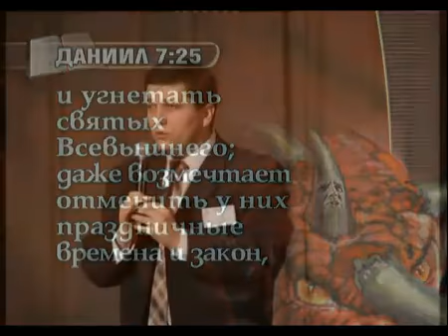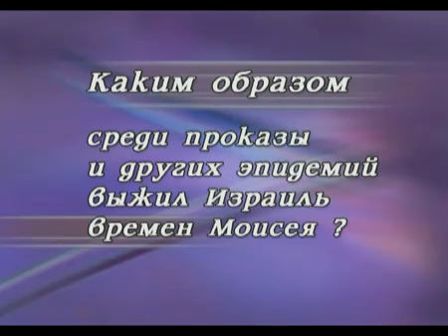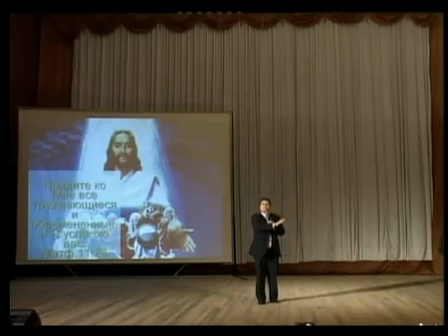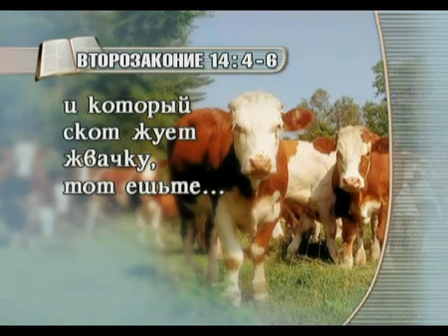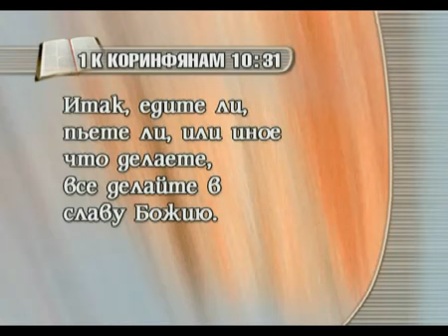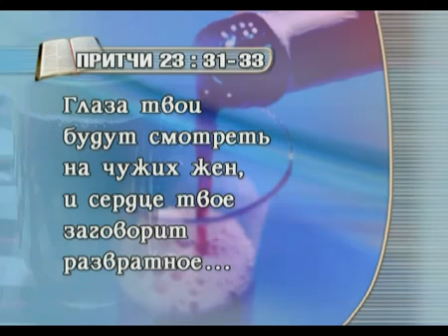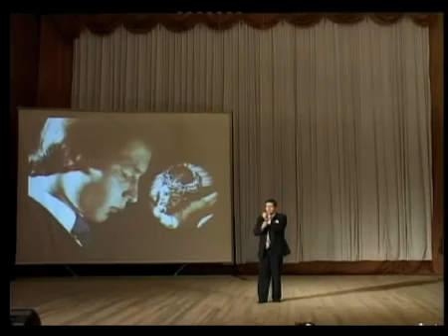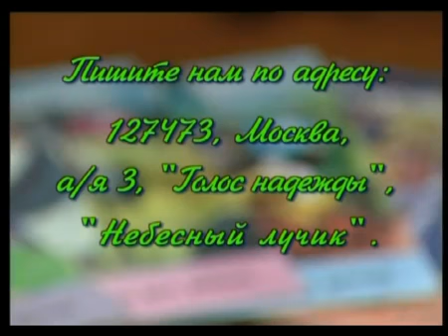10 Здоровье и Библия